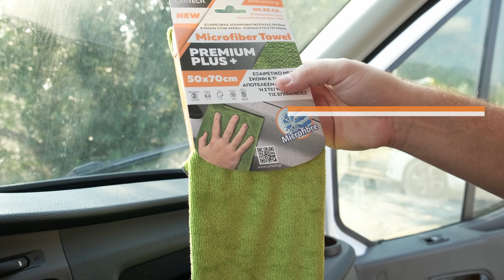Cartech - Microfiber towel “Premium Plus””